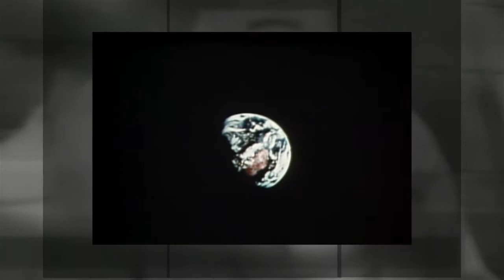EvoGenesis - Easy answers to Evolution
for the answer to evolution and the crisis in creationism correcting the errors of evolution and young-earth creationism. A simple new Synthesis, a literal and scientific interpretation of the Genesis account of creation . EvoGenesis.

For an easy-to-read, simple yet technically accurate expose of more errors of evolutionists and young earth creationists,  read Evogenesis - The New Synthesis on Kindle, E-book or Paperback.

The aim of this book is to separate fact from fallacy in the teachings  of evolution and young-earth creationism -- then combine their truths to create a scripturally and scientifically accurate new Synthesis, as a basis for further study.

The BBC tell us that the evolution of life is a Fact.  But science cannot tell us what "life" is or how it originated.

As some evolutionists will admit,  the idea  of the evolution of complexity  by this mechansism is preposterous  nonsense -- yet still they toe the party line, hoping one day to find a better theory.

Evolution is in fact an atheistic  faith. They want to believe it, they have to believe it. Because they cannot believe in God.

Richard Dawkins  claims that man and woman evolved from such a primitive organism, by the same process -- from  a common ancestor with the monkey starting 4 billion years ago.

But there have been no "primitive" organisms -- and the complexity of even a single plant cell is such that all the world's scientists working together could not create a single one.

Jesus and the Bible, on the other hand,  tell us that man and woman, male and female, were created by God. Who do you believe?

How could complex but complementary male and female sex organs -- such as penis, erection, sperm -- womb, ovaries, and eggs possibly, have evolved independently -- not just in man and woman, but in cats and dogs, cattle, lions, monkeys, even bees?

No wonder Dawkins admits he avoids the subject,

How much longer can evolution carry on posing as serious science -- and hoodwinking the intellectual elite of the western world?

The irony is that Darwin's theory  is kept afloat by the anti-scientific claims of misguided Creationists regarding the age of the earth and universe.

The bishops in Galileo's day claimed that the Bible says the sun goes around the earth -- despite his scientific observations to the contrary. But they were wrong.

Today, deluded creationists insist that the Bible shows the earth  to be is just six thousand years old -- and that Noah's Flood was responsible for the vast bulk of the earth's massive sedimentary rocks and coal and oil deposits -- as well as the craters on the moon and every planet NASA explores. But they are wrong.

Geology shows they to be wrong.

The fossil record shows they are wrong.

Radiometric dating shows they are wrong.

The Society of Ordained Scientists knows they are wrong.

Common sense says they are wrong.

And the Bible shows they are wrong.

And so history repeats itself as the Bible is once again brought into scientific disrepute --  by these sincere but deluded "Young Earth Creationists".

So who is right -- the evolutionists or the young-earth creationists" .

The answer is "Neither!" Both have some truth but it is mixed with serious error.

Yes, the earth may be millions of years old, but its present flora and fauna did not evolve from the now-extinct organisms of the fossil record. Those bizarre, often gigantic and ferocious creatures, such as the dinosaurs,  belonged to a previous world, a prehistoric age -- one that was created "in the beginning" but was later devastated and left darkened, flooded and empty of life, as described in Genesis 1 -- before the six days of  "creation week" had even begun.

As man's knowledge of the world grows, "Truth" often moves from a naïve  Thesis over to an extreme opposite -- the Antithesis.

Further study and research then finds the real truth -- a middle ground, the Synthesis.

The erroneous young-earth  interpretation was the original Thesis, based on a reading of Genesis, uninformed by the findings of geology.

The Antithesis is Darwinism, an atheistic  revival of an ancient Greek idea.

Evo-Genesis, an updated version of the "gap theory", now offers a new scientific Synthesis -- as it rejects the errors of evolution and creationism but  combines their essential truths, and harmonizes them with a simple literal reading of the Genesis account of creation..

But beware! -- Do not be brainwashed by the simplistic claims of your-earth creationists. They may question  your Christian conversion if you do.

And do not be conned by Richard Dawkins as he  promotes the atheistic teachings of the ancient Greek  philosophers.

Instead, take the apostle Paul's advice. Prove all things and hold fast that which is true.  Think for yourself. And check out EvoGenesis -- the new synthesis.